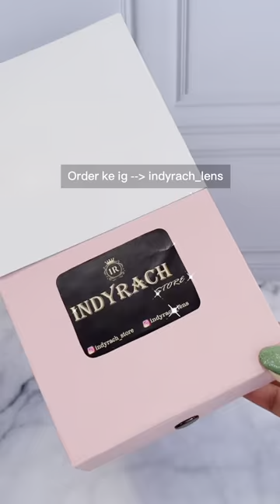INDYRACH PUNYA BUTIK BARBIE ‼️GEMESH BANGET😍WAJIB LIATTT😭💖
Hallo guys !
Selamat datang di channel youtube aku yang ini tentang miniatur & barbie" ku😍

Aku juga punya channel youtube yang satu lagi..disana konten nya tentang ometv☺️ boleh juga mampir yaa🙏🏻😇 youtube = INDYRACH